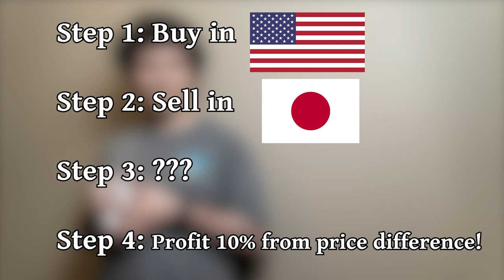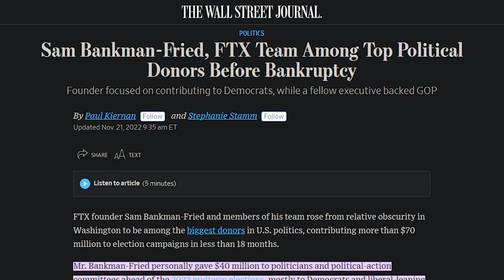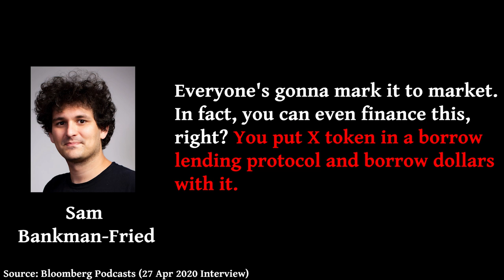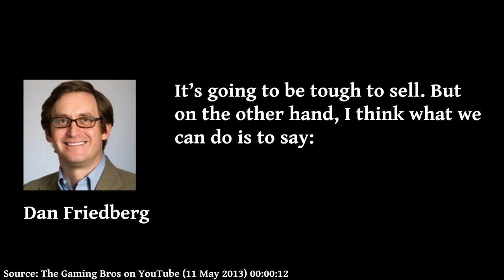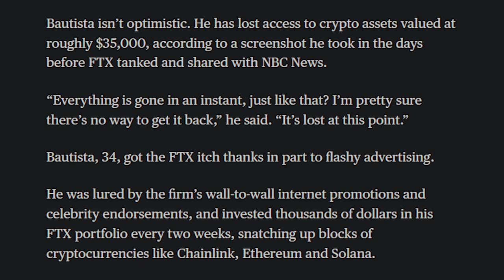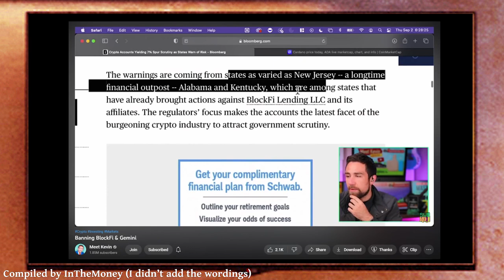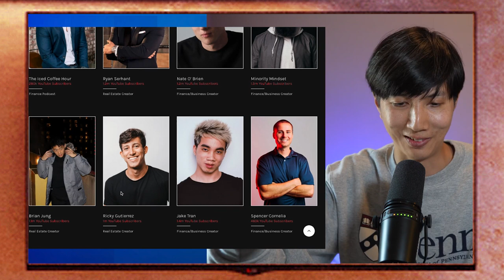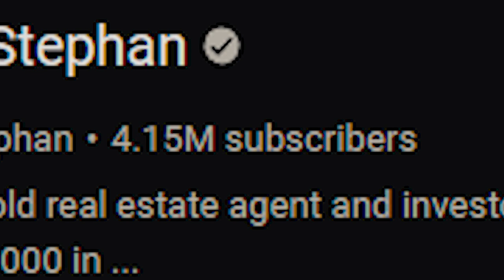A 30 min rant on FTX and YouTubers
SBF ape has banana casino
took customer banana and give Alameda
10 billion missing banana
customer ask WHERE BANANA
no banana
FTX kabom

Longer with FTT tokens:
SBF ape like fake digital banana
start fake banana trading tree Alameda Research
don't like fake banana casinos
started own fake banana casino FTX,
Alameda make many real banana on FTX
other apes started using FTX, put real banana in
FTX get banana, give apes banana casino chips: FTT
SBF ape ask elder apes with many bananas: Tom brady, larry david, etc to use FTX and tell other apes
FTX now second largest fake banana casino, many many bananas
many apes now like this banana chip FTT
apes happy FTT can buy more real bananas
Problem: SBF ape give real banana from other apes to Alameda
Alameda lose banana because stupid
FTX casino 10 billion real bananas missing, but number of banana chip FTT same
normal apes realise FTX no real banana, only fake banana
go bananas asking FTX where real banana
FTX no banana
FTX kabom